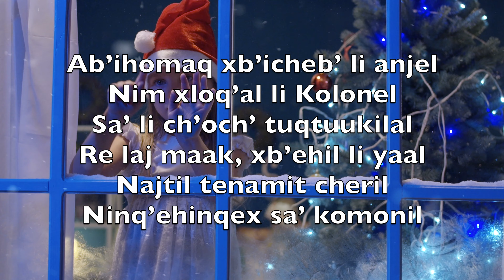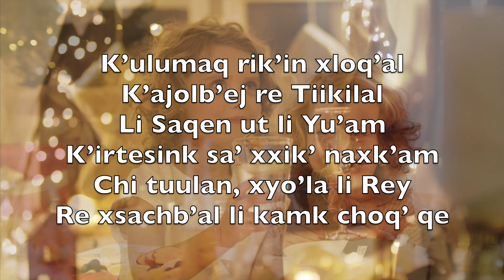Abʼihomaq Xbʼichebʼ Li Anjel (Hark! The Herald Angels Sing) - Karaoke Tenor Saxophone V1 KeTN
Abʼihomaq xbʼichebʼ li anjel
Nim xloqʼal li Kolonel
Saʼ li chʼochʼ tuqtuukilal
Re laj maak, xbʼehil li yaal
Najtil tenamit cheril
Ninqʼehinqex saʼ komonil

Rochbʼeenebʼ li anjel cheye
Ak xyoʼla li nimla Rey

Kʼulumaq rikʼin xloqʼal
Kʼajolbʼej re Tiikilal
Li Saqen ut li Yuʼam
Kʼirtesink saʼ xxikʼ naxkʼam
Chi tuulan, xyoʼla li Rey
Re xsachbʼal li kamk choqʼ qe

Xwaklijik li winq tixkʼam
Re xkaʼ sut teʼwanq xyuʼam